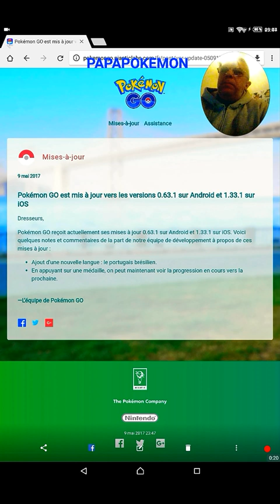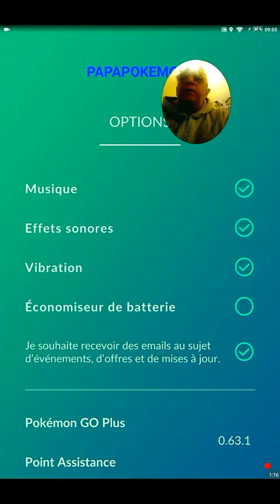DES INFOS SUR LA MISE A JOUR 0.63.1 POKEMON GO